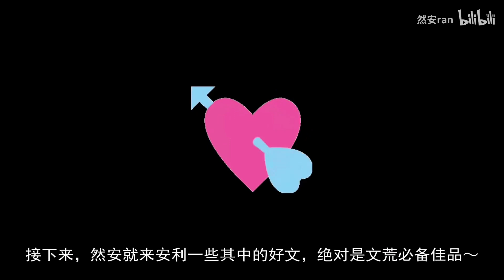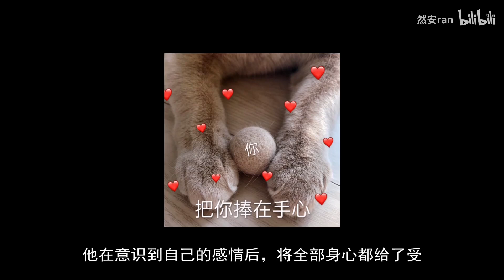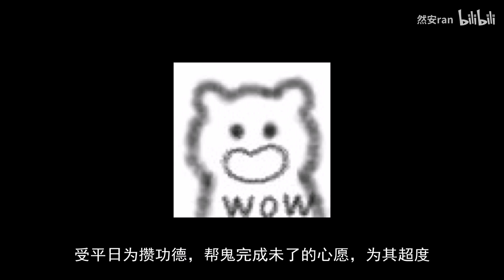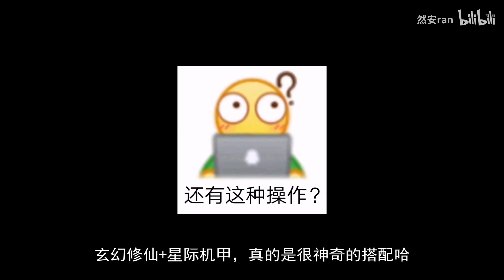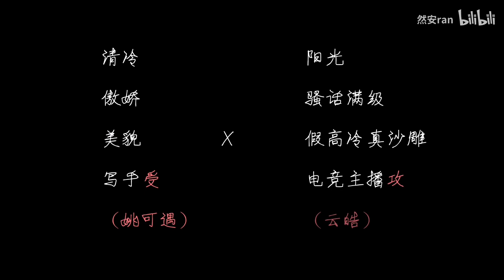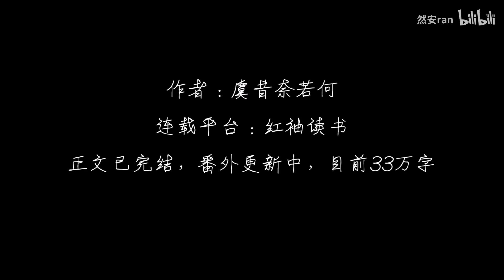【原耽推文】那些你没看过的冷门优秀原耽~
1.《快穿之谁还不是个妖精了》
作者：磬歌
连载平台：红袖读书
2.《离婚后影帝天天捡垃圾》
作者：磬歌
3.《穿书之每天醒来师尊都在崩人设》
作者：沉涣
4.《我有一座灵山》
作者：沙漠无鱼
5.《我的马甲按不住了》
作者：阿月浑子z
6.《顶流脾气很暴》
作者：虞昔奈若何